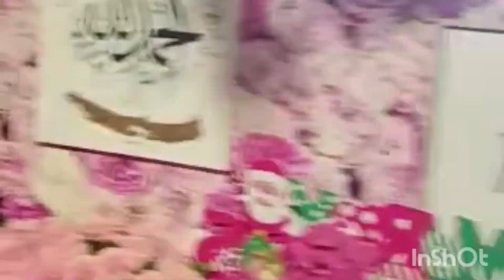BELGIAN WAFFLES AND CREPES - TIRUNELVELI - SOUTH TAMIL NADU